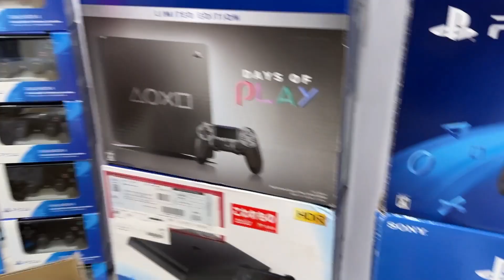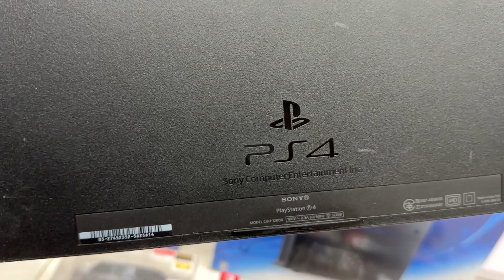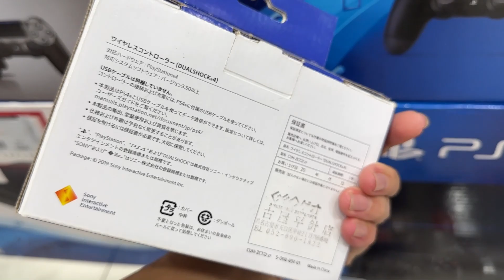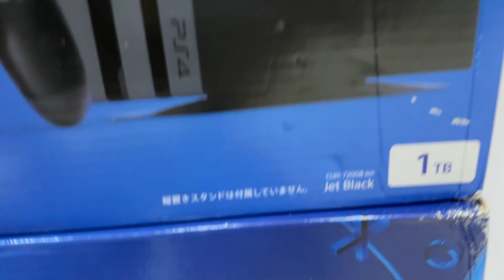Khui thùng hàng PS4, Nintendo Switch vừa về bên Nhật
LINK mua ổ cứng gắn ngoài cho PS4 hack